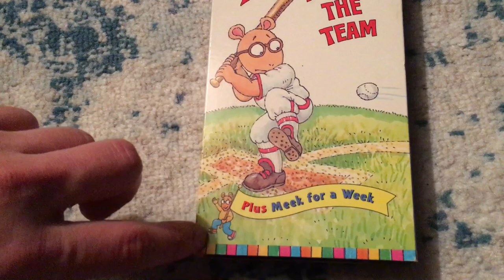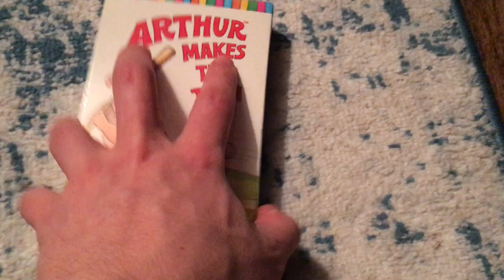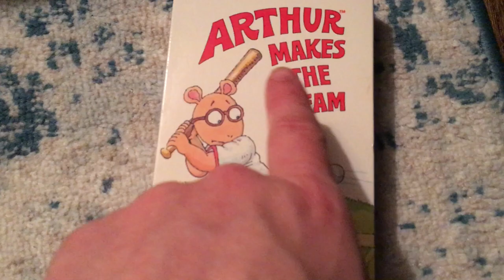Surprise Video for April 11th, 2023